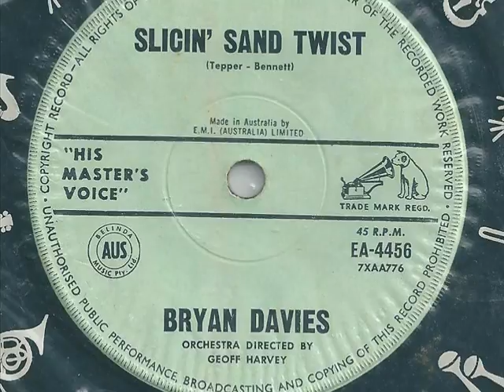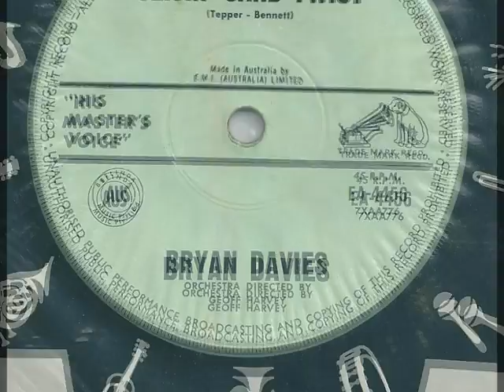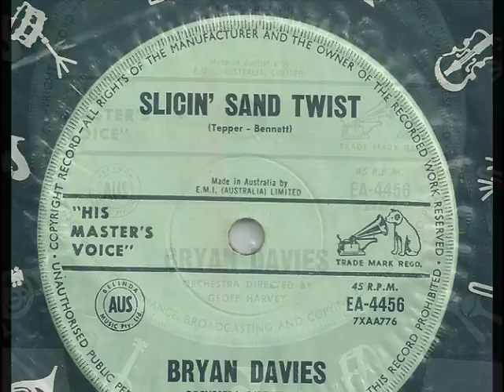Bryan Davies - Slicin' Sand Twist - 1962 - HMV EA-4456 - (B Side of Twist - N - Twirlin')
Another great twister for the B Side - a cover of an obscure Elvis song from the movie 'Blue Hawaii'.